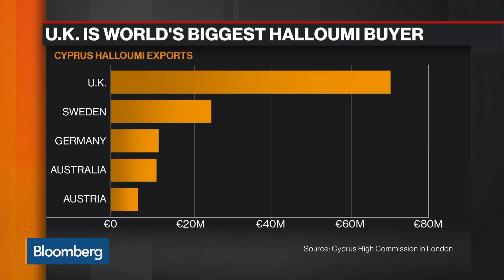S&P Raises Cyprus to Investment Grade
Sep.21 -- Cypriot Finance Minister Harris Georgiades discusses the upgrade of the country's credit rating, the banking sector, Russian investment in Cyprus, their ties with Turkey and trade relations with the U.K. He speaks exclusively on "Bloomberg Markets: European Open."